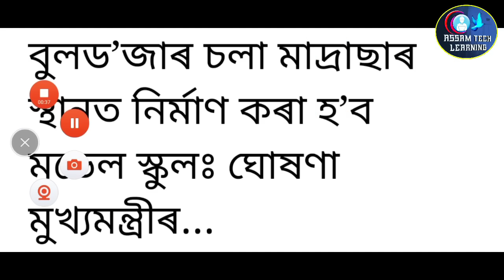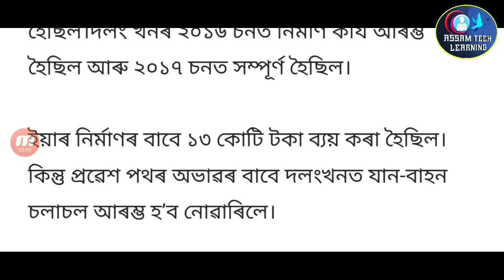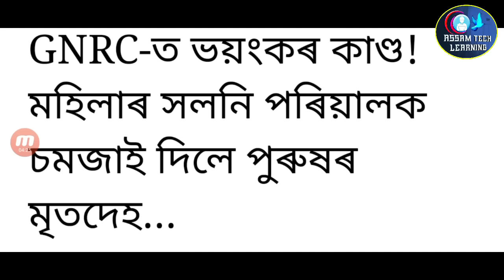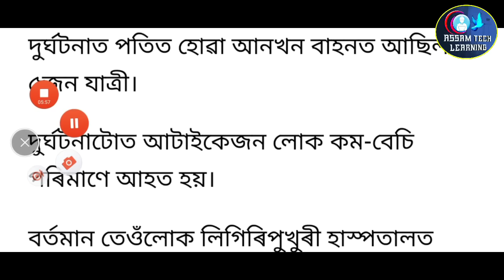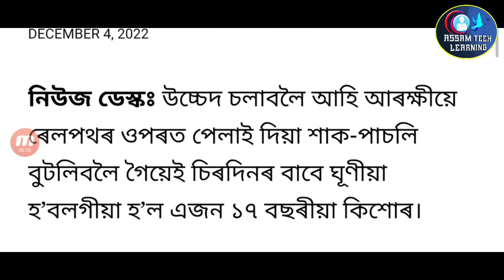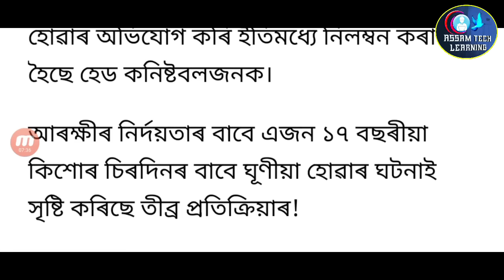Big News Assamese | Barsha Rani Bishaya Big Accdnt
Assamese Big Breaking News | 18 December 2022 | Barsha Rani Bishaya Big Accdnt | Assamese News